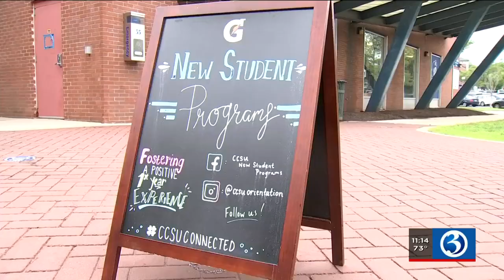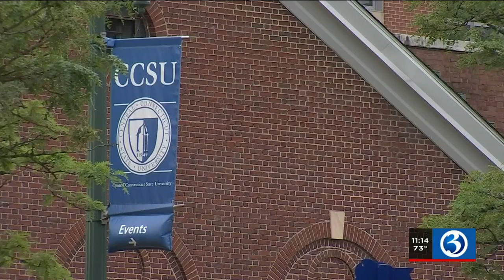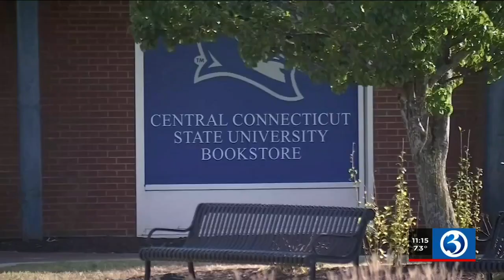VIDEO: These are the documents your college student should fill out before going back to school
In just a few weeks, college students will be packing up their bags and getting ready for the Fall semester.